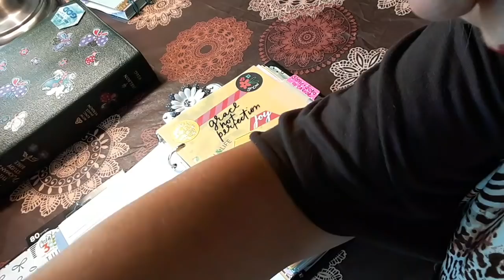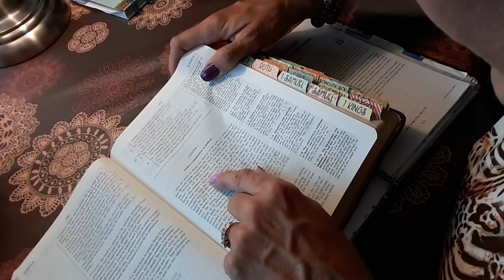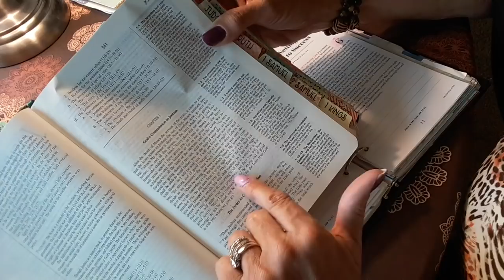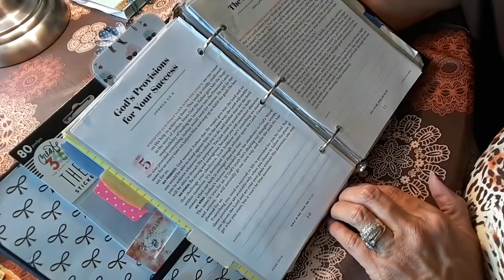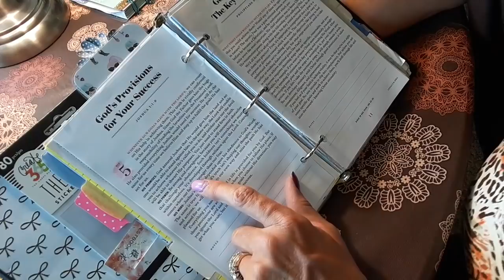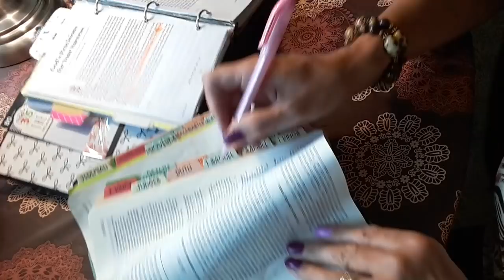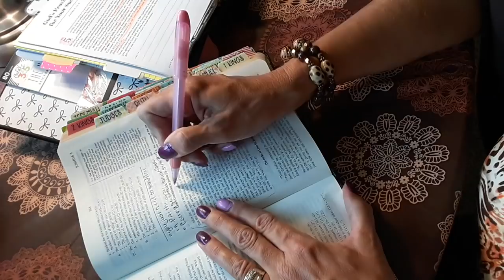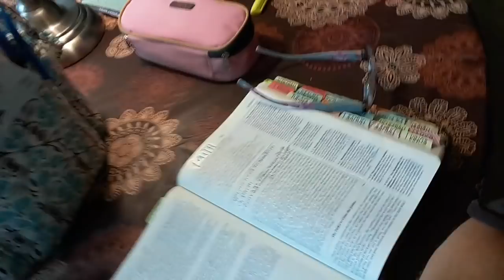In touch devo. Bible study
Come join me in this great lesson!